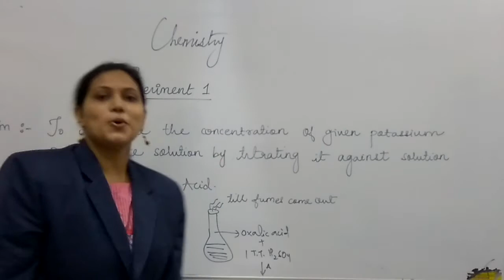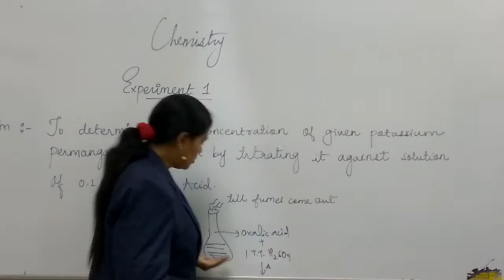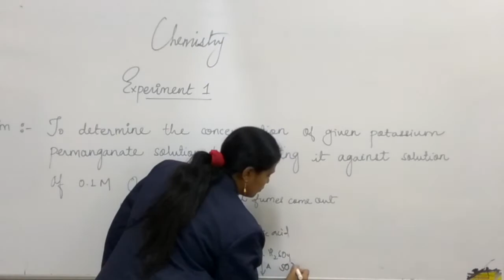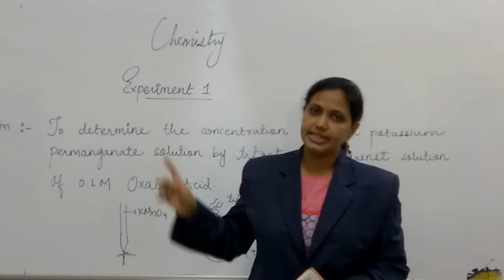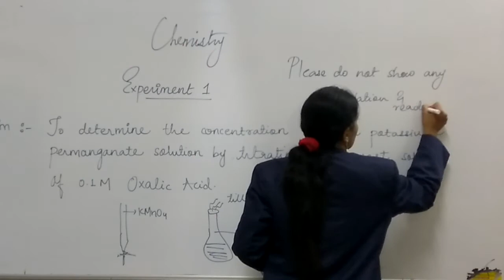Practical-Oxalic Acid versus potassium permanganate